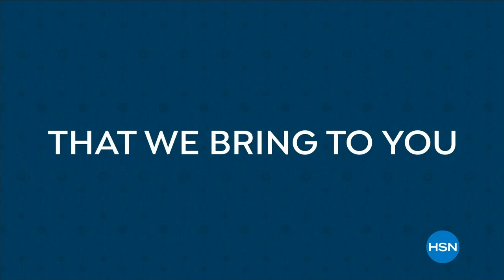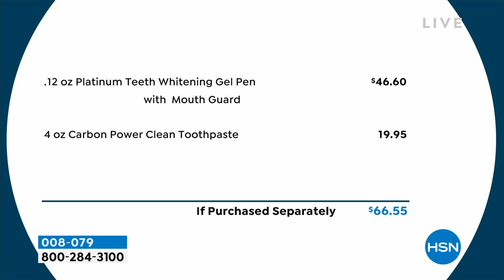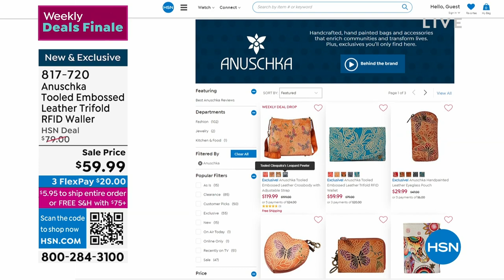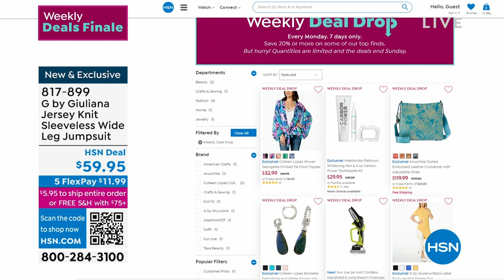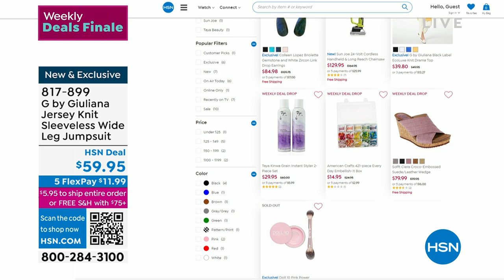HSN | Weekly Deals Finale 03.12.2023 - 11 PM